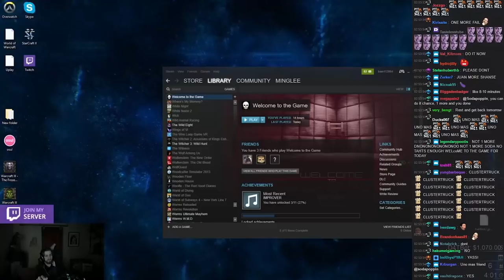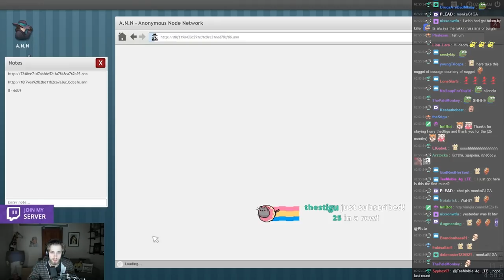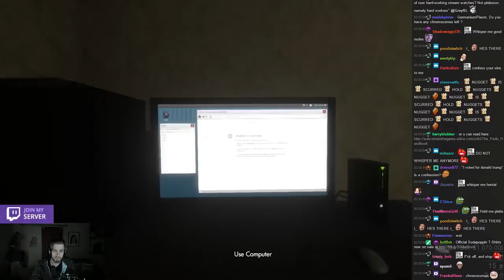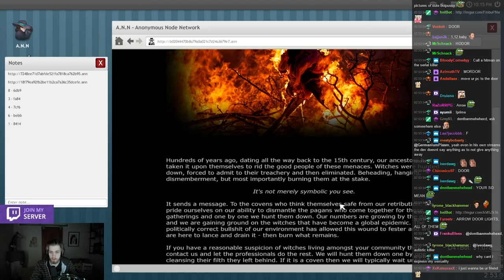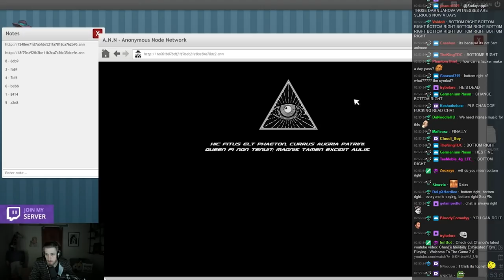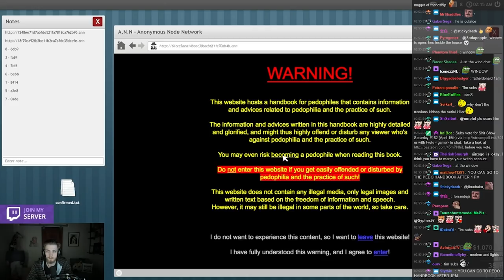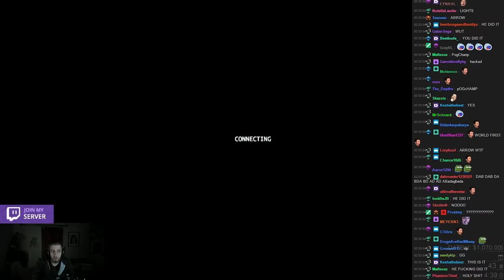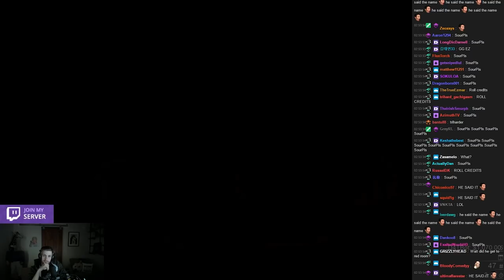ONE LAST TRY - Welcome To The Game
Twitch.tv/sodapoppin